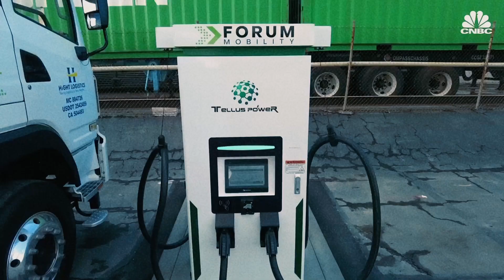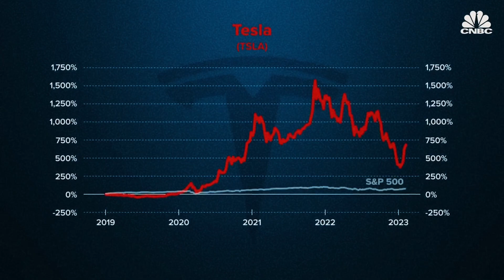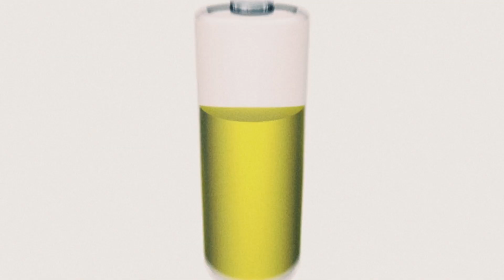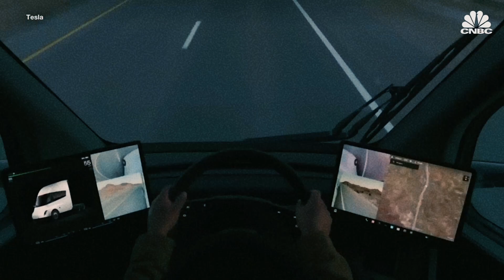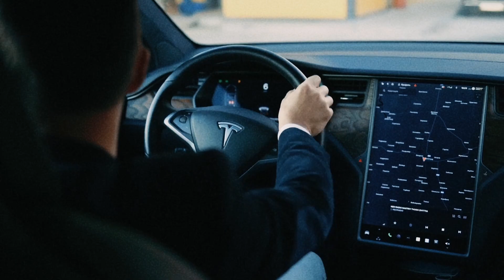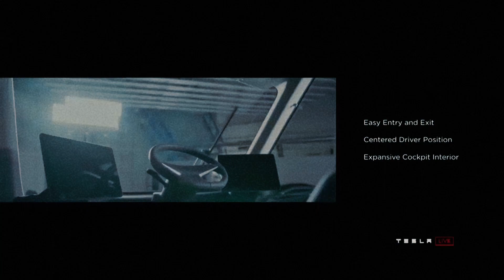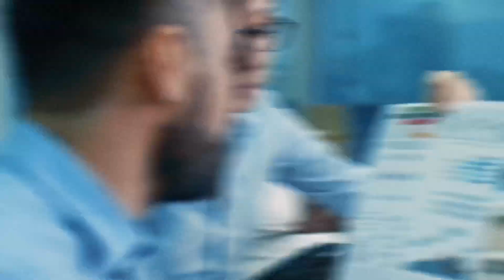TESLA STOCK SURGE BY END OF YEAR: SEMI TRUCK INCOMIING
Have you heard about Tesla's Semis? If you're wondering how they are powered and if they are electric like Tesla's cars, then you're in for a treat. In this eye-opening video, we dive into the world of Tesla's Semis and explore what sets them apart from conventional trucks. Not only are they electric, but they also possess a myriad of features and innovations that make them a game-changer in the trucking industry. Get ready to discover how Tesla is revolutionizing transportation and why their Semis have the potential to be your next lucrative investment.